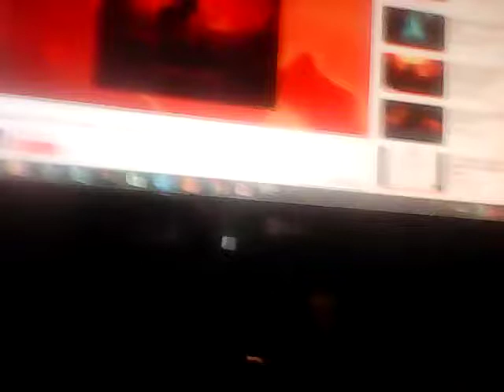SRDIAN SERBIAN version